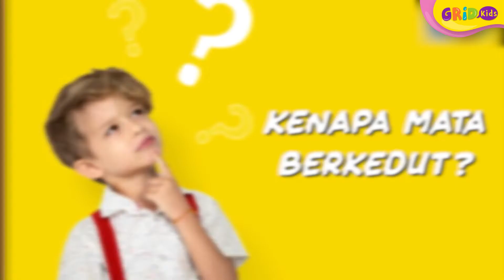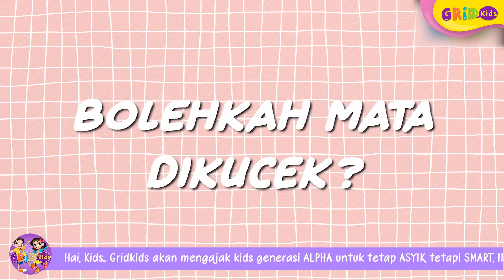Fakta Menarik Arti dan Penyebab Mata Tiba-Tiba Berkedut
Pernahkah teman-teman sering mengalami mata berkedut? Biasanya mata berkedut terjadi sekitar 2 menit dan bikin kita tidak nyaman. Kali ini Gridkids akan membahas kenapa mata berkedut. Kita cari tahu yuk kenapa mata berkedut!

GRIDSKIDS ARE ALL ABOUT FUN!

Produser: Lucia Triundari
Editor: Sigit Purnomo, Karto Mandiro
Script Writer: Angela Ribka S, Ifrani, Della Widiawan
Creative Art : Dyta Salsabila, Akmal Nadhif Predika
Social Media Team : T. Widyantini, Angela Ribka S, Hamida.